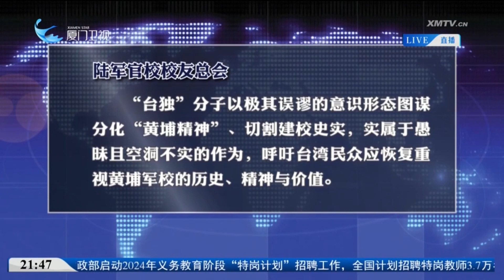【兩岸】黃埔百年校慶被綠營視作眼中釘 傳賴清德或對其「去中國化」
成立於1924年6月16日的黃埔軍校今年將迎來百年校慶，台灣方面計劃將在高雄鳳山陸軍官校舉行紀念活動。台防務部門14日稱，將邀請台灣地區新任領導人賴清德主持慶典，不過有台灣島內消息人士爆料稱，賴清德上任後，或延續綠營之前的“去中國化”操作，歪曲黃埔軍校歷史，傷害“黃埔精神”